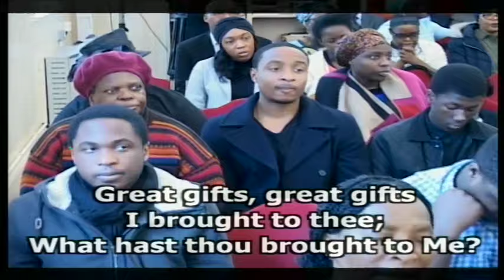THE BLOOD OF JESUS .. by Rev. Isaac Adigun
Remembrance Sunday Morning Worship on 13th Nov 2016 from AFM UK Peckham HQ